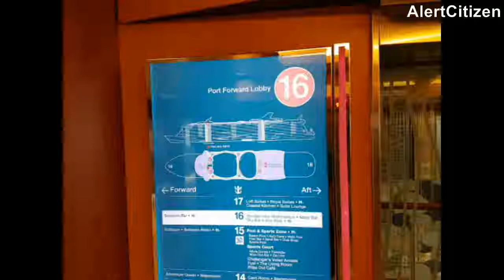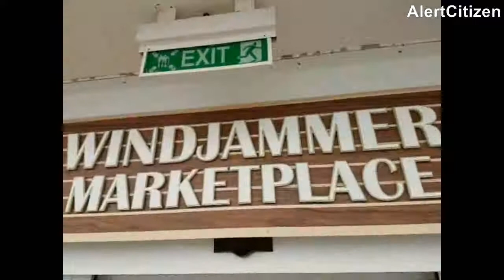Allure of the seas deck 16 full journey Royal Caribbean biggest Cruise Ship in the world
Biggest Cruise Ship in the World Royal Caribbean Allure of the Seas top deck

Your Queries and other searches:
Allure of the Seas | Cruise Ships - Royal Caribbean Cruises
What happened to the Allure of the Seas?
What is special about the Allure of the Seas?
What deck is best on Allure of the Seas?
How many pools does the Allure of the Seas have?
What is the best balcony room on a cruise ship?
Can you smoke on Allure of the Seas?
Does Allure of the Seas have a movie theater?
What amenities are on Allure of the Seas?
Can you smoke on your balcony on a cruise ship?
Can you bring liquor on a cruise?
What class is the Allure of the Seas?
Does Allure of the Seas have a casino?
Does Allure of the Seas have a water slide?
What slot machines are on the Allure of the Seas?
What table games are on Allure of the Seas?
How many slot machines does Allure of the Seas have?
Is there a casino in Royal Caribbean cruise?
What games are in the casino on Royal Caribbean?
Do you get free drinks in the casino on Royal Caribbean?
Do you need cash to gamble on a cruise?
What is the drinking age on Royal Caribbean cruise?
What drinks are free on Allure of the Seas?
Where can I buy coffee on Allure of the Seas?
How much is a bottle of water on Allure of the Seas?
How much is the drink package on Allure of the Sea?
How can I get cheap drink packages on Royal Caribbean?
Are Royal Caribbean drinks packages worth it?
Can I bring a 12 pack of soda on Royal Caribbean?
How do you get free alcohol on Royal Caribbean?
Is coffee free on Royal Caribbean?
Is iFly free on Royal Caribbean?
Why are Royal Caribbean ships so big?
How many pools are on the Allure of the Seas?
Does Allure of the Seas have an escape room?
Does Allure of the Seas have Central Park?
What deck is the Boardwalk on Allure of the Seas?
What are the 7 neighborhoods on Allure of the Seas?
How is Allure of the Seas rated?
What do you wear to Allure of the Seas?
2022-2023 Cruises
Is food free on Royal Caribbean?
Are Royal Caribbean cruises all-inclusive?
Can you take a bottle of alcohol on a cruise?
Do cruise ships search your luggage?
Can I bring my own bottled water on Royal Caribbean?
How much is a bottle of wine on a Royal Caribbean cruise?
Can I bring Coke on a cruise?
How can I use my cell phone on a cruise?
Can you wear jeans in the main dining room on Royal Caribbean?
How strict is Royal Caribbean dress code?
How strict is formal night on Royal Caribbean?
What do you wear on a main dining room on a cruise?
Can I wear jeans to dinner on a cruise?
Does Royal Caribbean have buffets?
What time is breakfast on Royal Caribbean?
Do cruise ships still have midnight buffets?
How full are Royal Caribbean ships?
What capacity is Royal Caribbean at now?
Do you need a passport to sail on Royal Caribbean?
Do I need a passport for a Caribbean cruise?
Is it cold at night on Caribbean cruise?
What is the cheapest month to cruise the Caribbean?
What is best time to take a cruise?
Which Caribbean island is cheapest to visit?
What is the safest Caribbean island?
What is the most visited Caribbean island?
What is the number 1 island in the Caribbean?
Is Bahamas more beautiful than Caribbean?
Pigeon Point, Tobago, Trinidad and Tobago.
Grand Anse Beach, Grenada.
Grace Bay, Providenciales, Turks and Caicos.
Doctor's Cave Beach, Jamaica.
Labadee Beach, Haiti.
Bávaro Beach, Dominican Republic.
Caracas Beach, Vieques, Puerto Rico.
Varadero Beach, Cuba.
royal caribbean cruise itinerary
royal caribbean cruise deals
how to book a royal caribbean cruise
Upcoming Royal Caribbean Cruises
Royal Caribbean Group